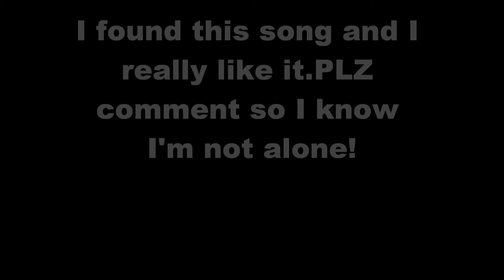kalimbia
A song I found and I really liked it